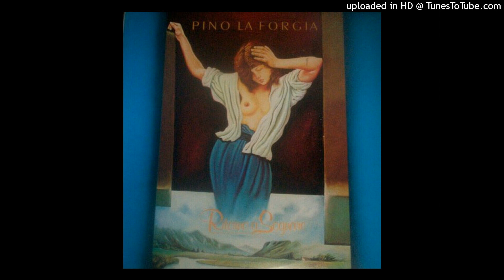Pino La Forgia - Una città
Da "Ritorno a sognare" (1976)

UNA CITTÀ

Un giorno molto strano
Pieno di malinconia
Una città vuota
Perché non ci sei tu

Una città
La mia città
È sempre vuota
Se tu non sei con me

Se vedo dei lampioni
Sembrano i tuoi occhi
Se canta un usignolo
Sento la tua voce

Piccola mia
In questa città
Che molto grande
Sembrare ti fa

Piccola mia
In questa città
Che molto grande
Sembrare ti fa

Una città
La mia città
Che molto grande
Sembrare ti fa

Una città
La mia città
È sempre vuota

Una città
La mia città...